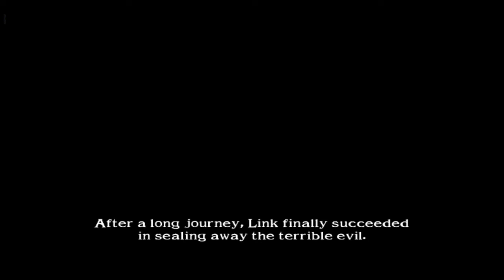Soulcalibur II Arcade Mode Link GameCube